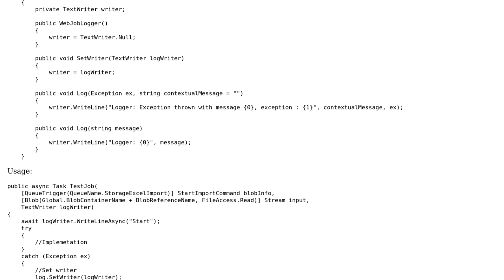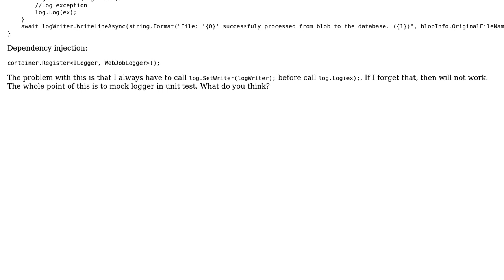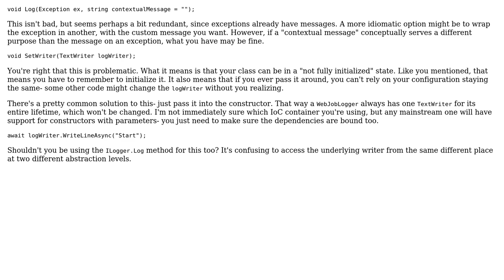Code Review: Web job logger implementation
With thanks & praise to God, and with thanks to the many people who have made this project possible! | Content (except music & images) licensed under CC BY-SA | Music | Images & others | With thanks to user Raskolnikov user Jamal user Ben Aaronson and the Stack Exchange Network Trademarks are property of their respective owners. You are responsible for your own actions.